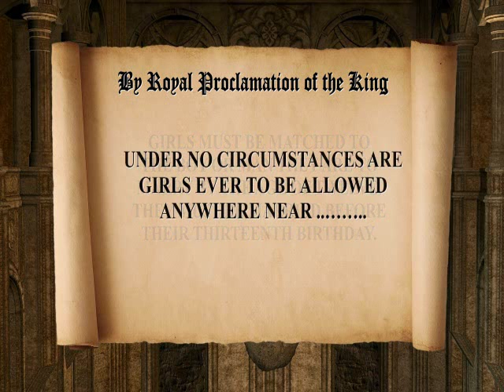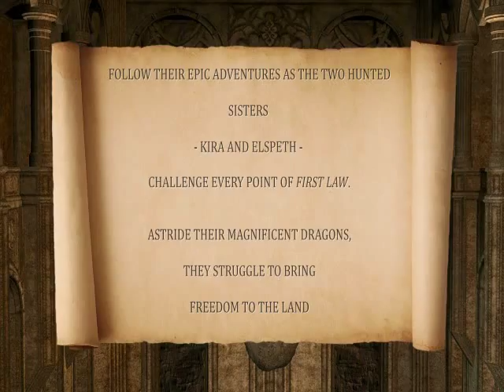Shadow of the Dragon Kira & Elspeth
Are you looking for a good book to read?
Then look no more and be introduced into the world of Kate O'Hearn's book Shadow of the Dragon part one and two.
If your still not convinced watch the video

Modern Warfare 2, MW2, Blackops, Minecraft, Rebecca Black, Friday, Justin Bieber, C.O.D, Call of duty, Charlie Sheen, Sneezing Panda.